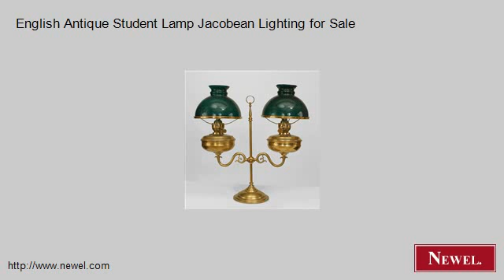English Antique Student Lamp Jacobean Lighting for Sale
- Newel.com: English Antique Student Lamp Jacobean Lighting for Sale (Newel Art and Antiques, New York City)